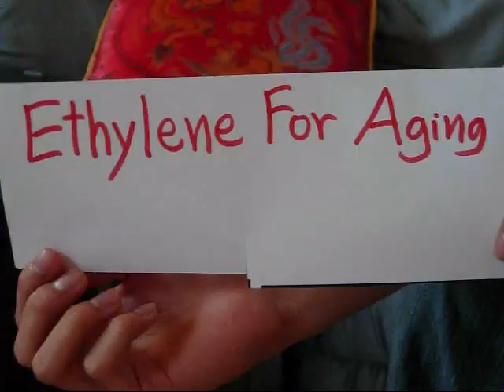Bio Ethylene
Doing a quick video on ethylene for AP Bio.  Featuring Richard Wan & Jimmy Van (w/ appearance by Kevin Mei)